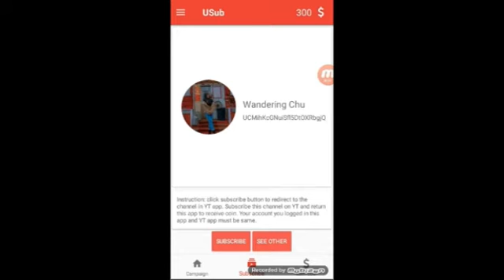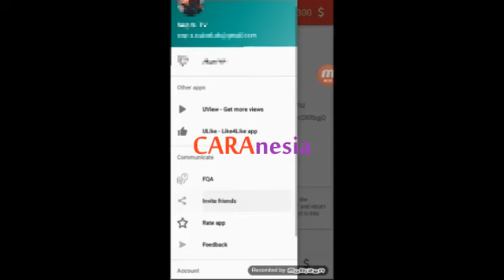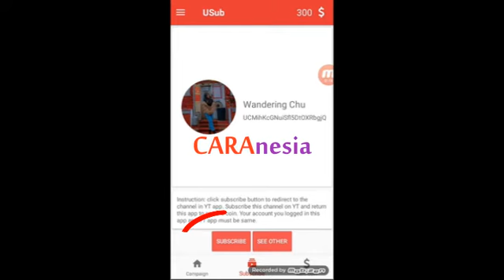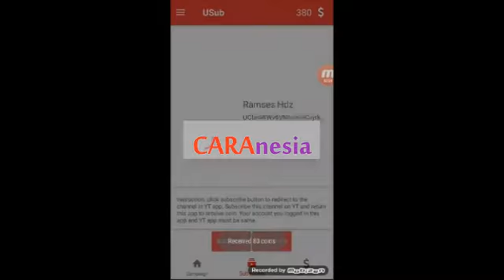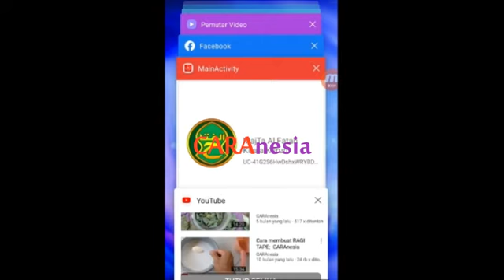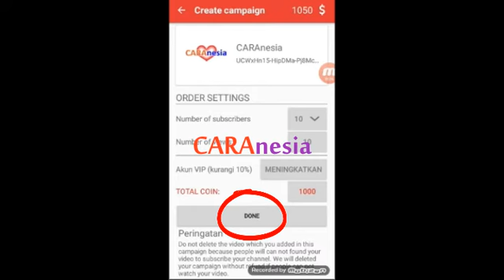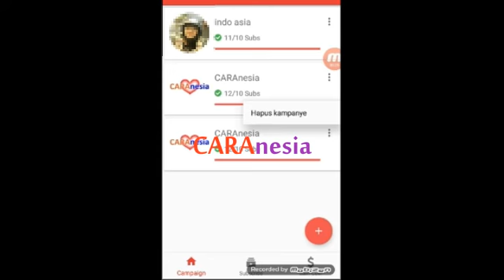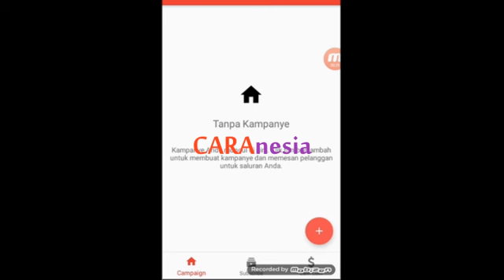Cara Cepat Perbanyak SUBSCRIBER || CARAnesia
Banyak cara untuk memperbanyaksubscriber, salah satunya menggunakan aplikasi. Kalian dapat memanfaatkan aplikasi USub guna menunjang jumlah subscriber, terutama buat channel kalian yang masih baru.
Meski sebenarnya menambahsubscriber dengan cara Subs4Subs dilarang, namun masih ditolerir jika tidak lebih dari 30% dari jumlah keseluruhan subscriber channel kalian.